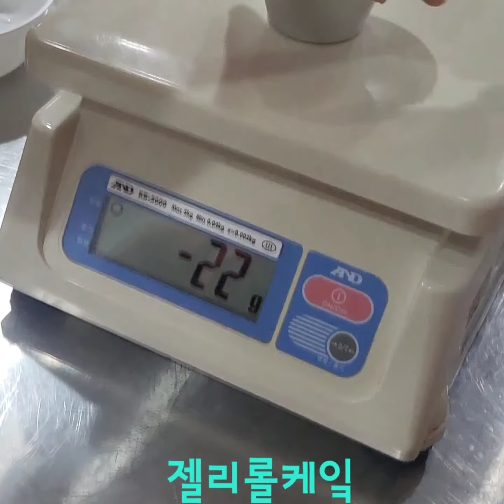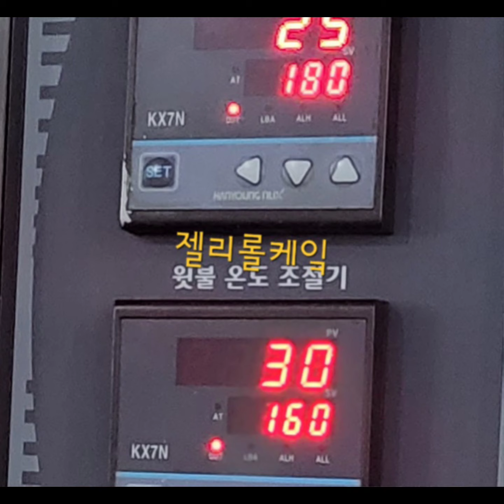젤리롤케잌 세종제과제빵바리스타학원 내일배움카드 친절하신강사님 제과조리사과정